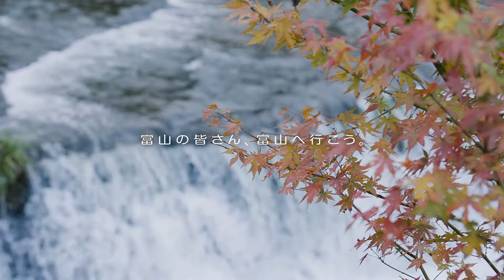【イナガキヤスト氏出演】12/3 眺めのいい時間 #9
写真家イナガキヤストさんが県内を巡る『眺めのいい時間』。
撮り下ろし写真で映し出す、レンズの向こうの「知らない富山」とは――。

12月3日　午後11時24分放送回

小矢部市の景勝地、稲葉山・宮島峡を訪れたイナガキさん。散居村の田園を見渡す山頂から構えたレンズには、砺波平野にかかる大きな虹が。冬間近の宮島峡では冷えて澄んだ滝の流れと紅葉のコラボレーションを切り取りました。